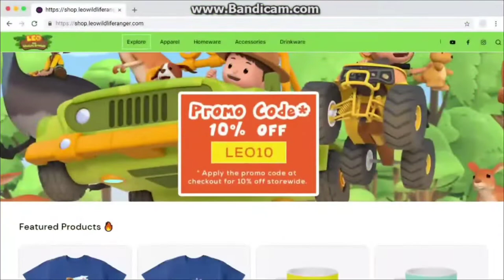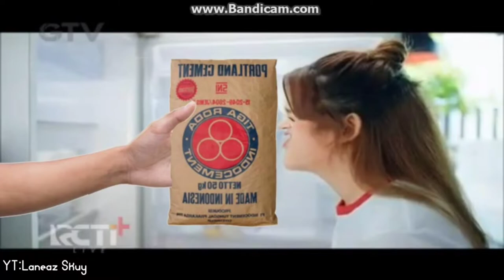Ollie TV Ad Break 8.9.2022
Ollie TV Ollie And Friends Season 7 Thursday 3:24PM 8.9.2022
Laneaz Skuy Commercial Indonesia Meme Bandicam Video Ollie Television Network
Windows 11